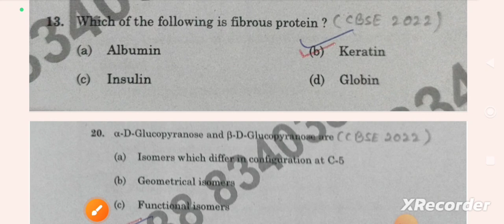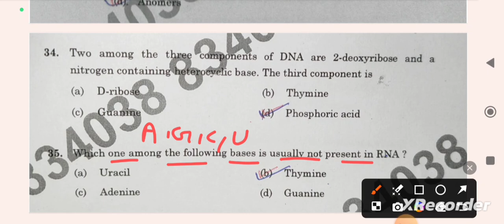Biomolecules | Chemistry | PYQ | Class -12 # 5-6 important pyq